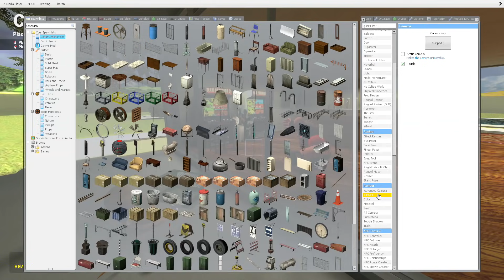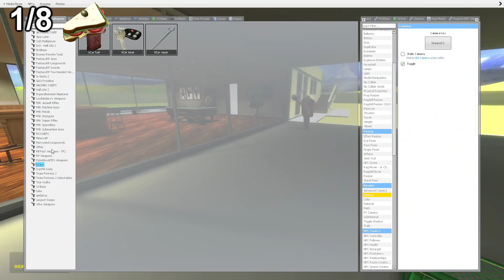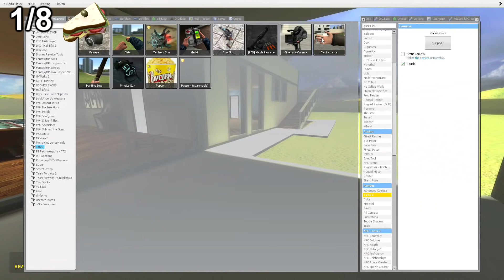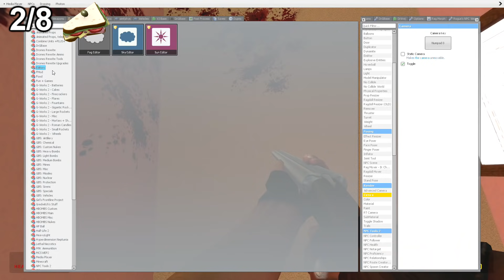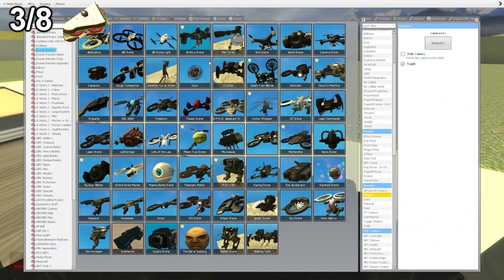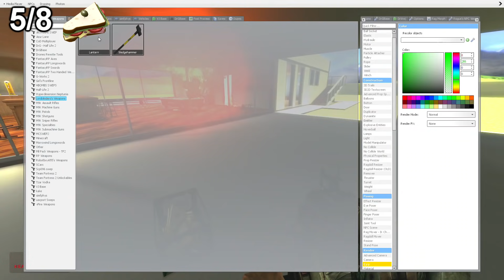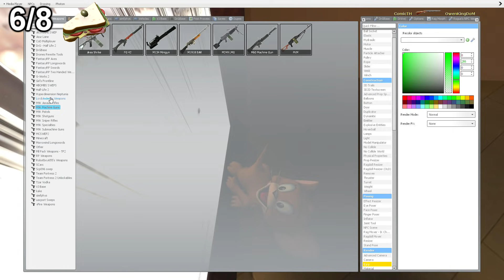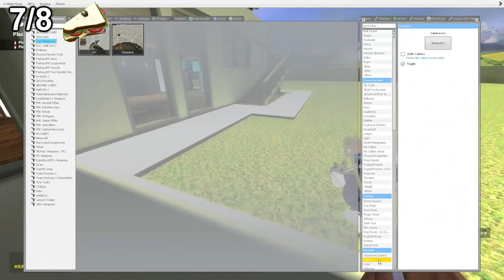🐭เฮวี้ พบกับ Jerry🐭 [Gmod 🎮Gameplay🎮]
🐭เฮวี้ พบกับ Jerry🐭 [Gmod 🎮Gameplay🎮] Tom And Jerry

อยากได้รูปตัวการ์ตูนของตัวเอง เท่ๆ สวยๆ หน้ารักๆ ไหม?
รับวาดรูป ราคา50-100 บาท ไม่เกิน 100 บาท
แนวทางติดต่อ

หรือ
ส่วนตัว OwenKingDoM#7458